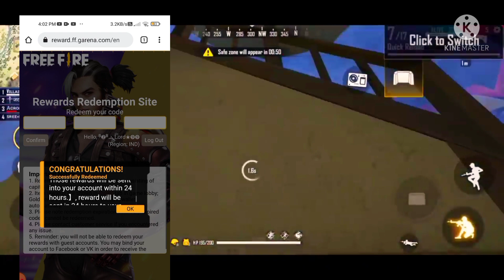FREE FIRE REDEEM CODE FOR TODAY NOVEMBER 1 || FF REWARDS REDEEM CODE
KILL CHORI SONG REDEEM CODE TODAY | FREE FIRE REDEEM CODE FOR TODAY NOVEMBER 1 |FF REDEEM CODE TODAY

kill chori song shraddha kapoor and bhuvan bam status,
HowToGetRedeemCodesOfFreeFire, FreeFireLatestRedeemCodes, FreeFireRedemptionCodes, FreeFireGiveawayRedeemCodes, RedeemCodeFreeFireToday, FFCSRedeemCodeFreeFire, FreeFireRedeemCode, FreeFireRedeemCodeToday, free fire not open today, FREE FIRE REDEEM CODE TODAY, Redeem Code In Telugu, Redeem Code In Malayalam, Bunny mp40 Redeem Code For All Player, HOW TO GET LOL Emote, HOW TO GET LOL Emote REDEEM CODE, ff new event updates, Viral shorts, 1 november redeem code free fire